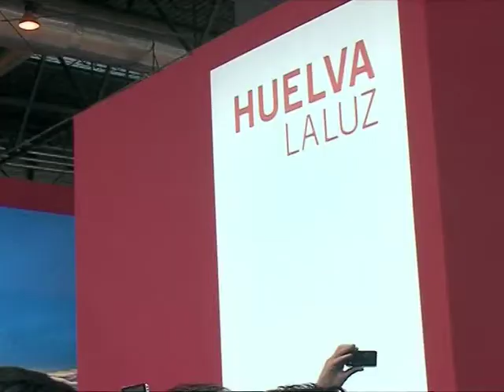MANUELA PARRALO VISITA FITUR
Manuela Parralo visita Fitur para conocer la oferta turistica de Huelva.

ENLACE PARA LA DESCARGA DE LA NOTICIA

Las instrucciones las encontrareis en la seccion de boletines